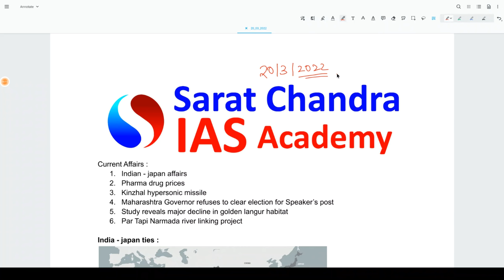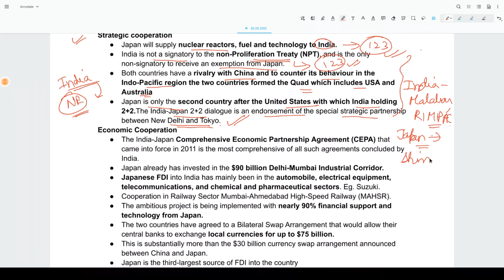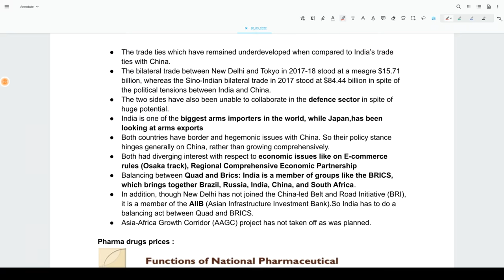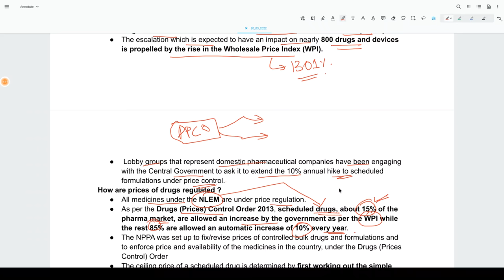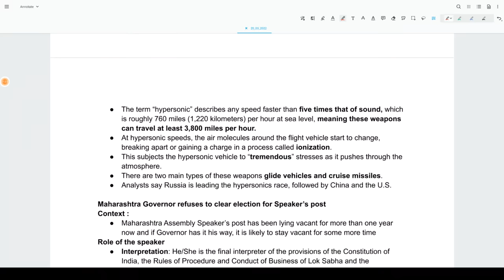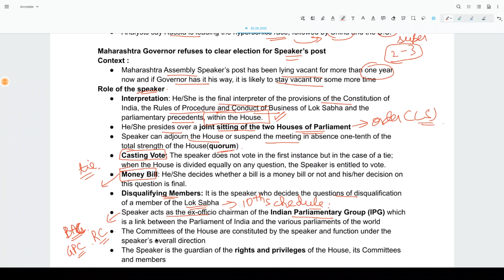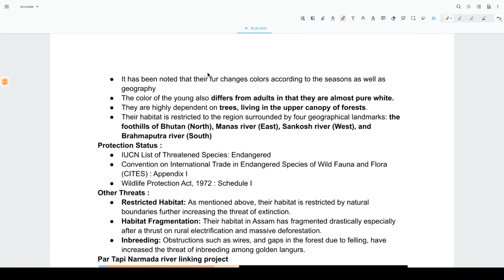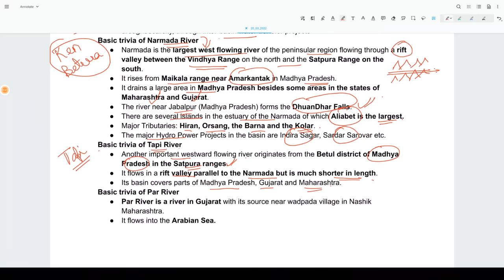Reboot || Daily Current Affairs for UPSC CSE || Sarat Chandra IAS Academy || 20th March 2022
20th March 2022 Current Affairs, the topics discussed are
Topics for the day:
 0:00 Introduction
1:12 Indian- Japan affairs
14:05 Pharma drug prices
20:44 Kinzhal hypersonic missile
25:14 Maharashtra Governor refuses to clear election  for speaker’s post
29:19 Study reveals major decline in golden langur habitat
33:16 Par Tapi Narmada river linking project
1) UPSC Civil Services Coaching ( We are the best top rated IAS Academy in Hyderabad and Vijayawada, Andhra Pradesh by Times of India Excellence award)
2) UPSC CSE  Prelims Cum Mains Coaching in Classroom (Hyderabad, Vijayawada) and Online by expert faculty and IAS, IPS, IFS, IRS officers and Rankers
3) Prelims Crash course
4) CSAT Course
5) Prelims and Mains Test series (Online and offline) with evaluation and feedback on same day by expert faculty
6) Degree with IAS (BA and BSc plus UPSC Coaching)
7) Inter with IAS (Sarat Chandra Junior College provides intermediate plus UPSC Coaching with HEC, MEC, CEC along with CLAT, IIT HSEE, IPMAT)